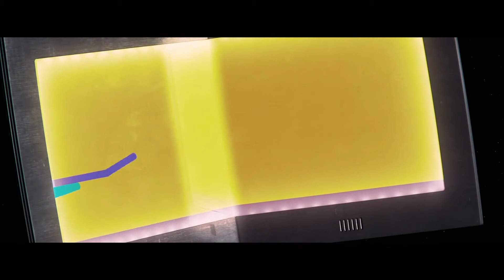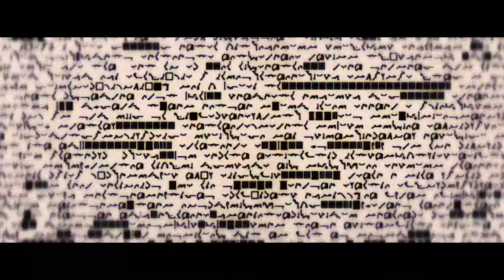Stranded Alien - 42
Written by The NTT and Nathan Galster

Recorded and engineered at Gargantua Studios